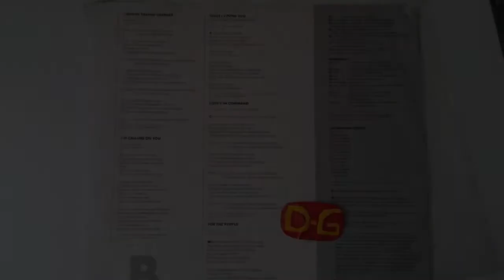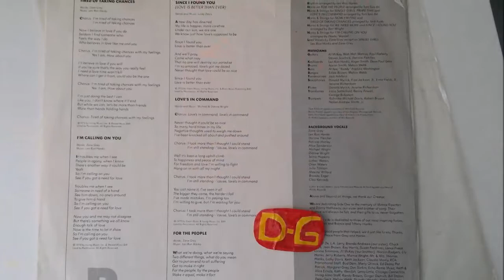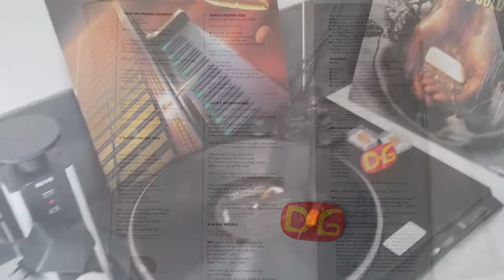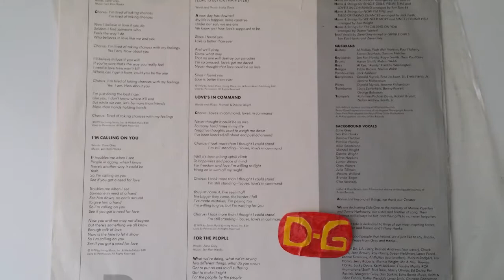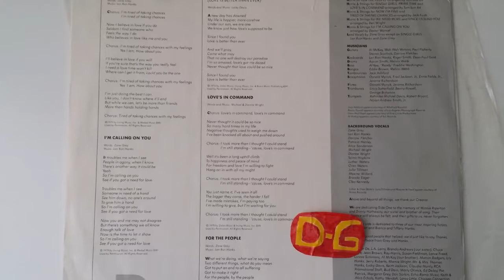GREY AND HANKS. TIRED OF TAKING CHANCES